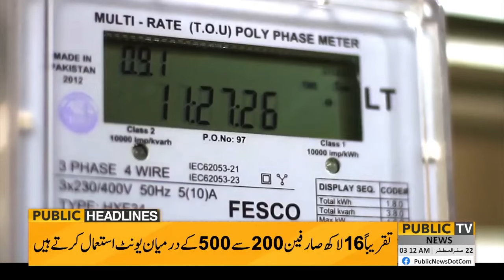Pak Army In Action | 03 AM News Headlines | 28 August 2024